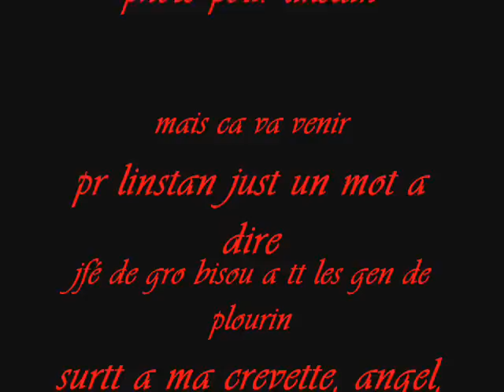plourin city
kelkes tripes avk les gen de plourin!